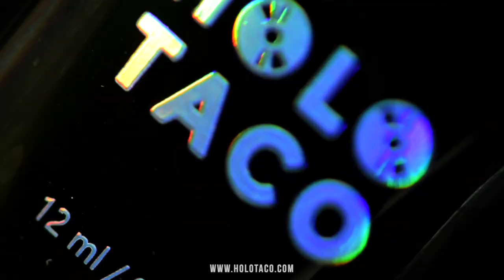The BEST Black Nail Polish - Only ONE Coat😍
Black like my soul!!! 🌚

O N E - C O A T  B L A C K

No sheer polish here! We got your nails covered with the blackest-black nail polish your nails have ever touched! One-Coat Black is true to its name and takes just ONE coat for full coverage👌. Perfect for nail art or simply painting your nails as black as your soul🌚.

More polish D E T A I L S on our website!
Note: Super-pigmented shades like this one may cause staining depending on the porousness of the nail and the use of a protective base coat. Try to help protect against staining!

This video includes information intended for those using regular nail polish (not gel or shellac) on natural nails.

Boring nails? Just add a Holo Taco! 😉💿🌮💅

Holo Taco is the creation of Cristine Rotenberg, the personality behind the biggest "nail art" channel on YouTube — Simply Nailogical.
Inspired by her love of all things holographic, Cristine decided to launch her own nail polish brand to bring high quality special effects nail polishes to the masses. Holo Taco is nail polish for people who aren’t afraid to have a little fun. It’s about having nails that are bold, playful, a little badass, and anything but boring. Each polish is designed by Cristine, and Holo Taco’s products are vegan & cruelty-free.

Everyone needs a good One-Coat Black in their nail polish collection!! No 5-coat blacks plz :)
- Cristine